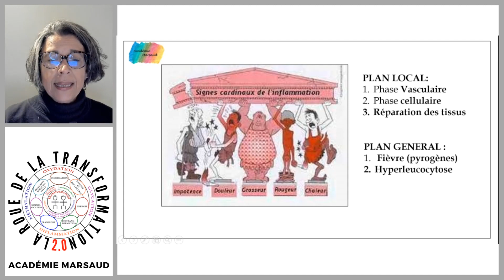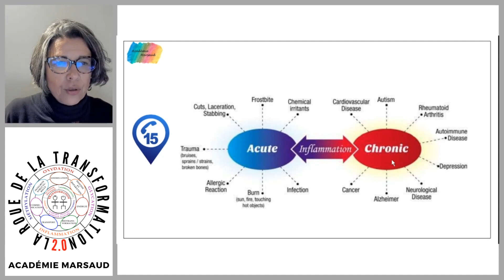Connaissez-vous les deux types d’inflammation : aiguë et chronique?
Cette vidéo est un extrait de l’émission N-F 19-29 #22 - L'inflammation et ses 10 déclencheurs - introduction